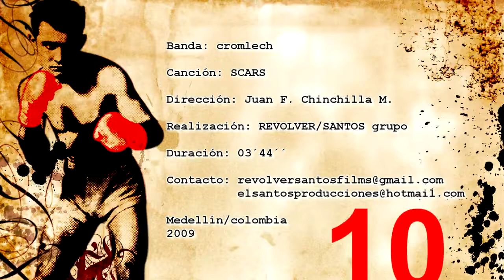Cromlech - Scars (HD)